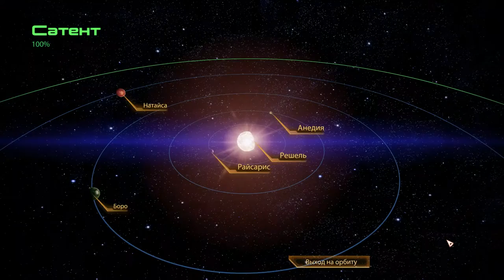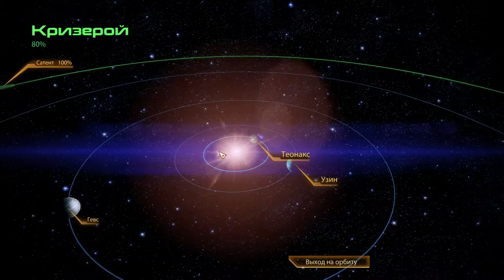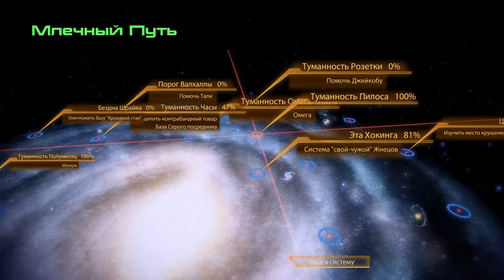Mass Effect 2 – Поиск ресурсов 3 (2/2) / База Серого Посредника 5.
Заканчиваем с иридием.
Получаем третий апгрейд на Базе. Очень хочется 4-ой эволюции перегрузки. Для этого нужно ещё два таланта. Используем глитч исследовательского терминала, чтобы их получить. (Последний вклад нулевого элемента был лишним.)
Глитч исправно работает и на Нормандии. С его помощью можно прокачать хоть все навыки в 4-ой эволюции, но нужно дофига нулевого элемента, что-то вроде 120к. Во второе прохождение (после импорта персонажа) этого достигнуть нельзя, т.к. исследования стоят в полтора раза дороже, и нулевого элемента на это во всей игре не хватит.